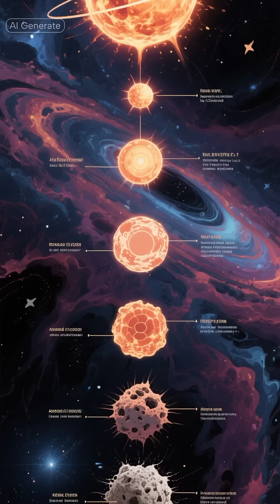The Star That Shouldn’t Exist🤨